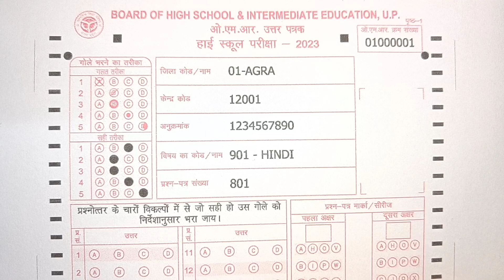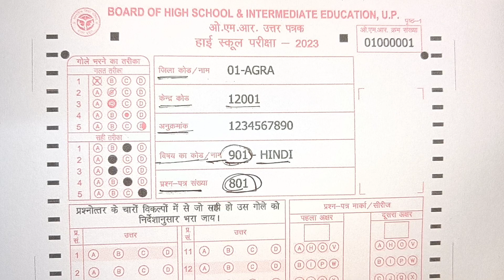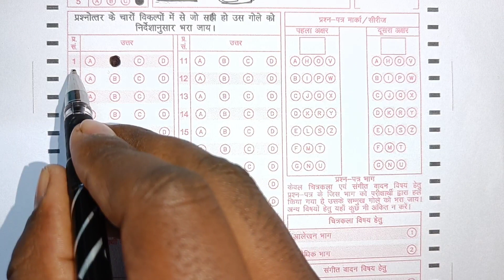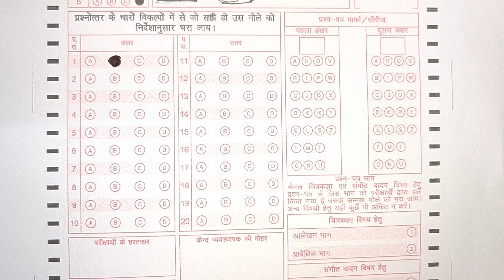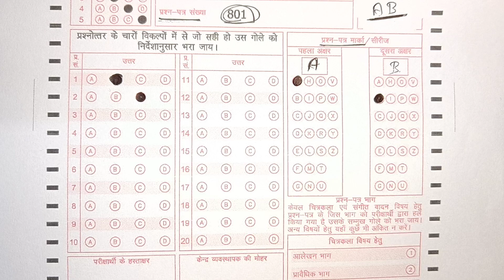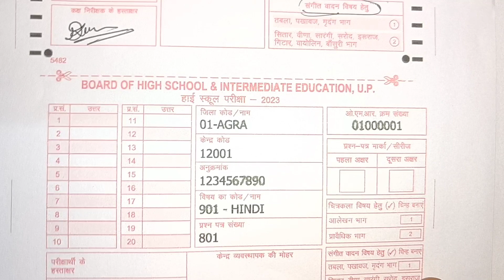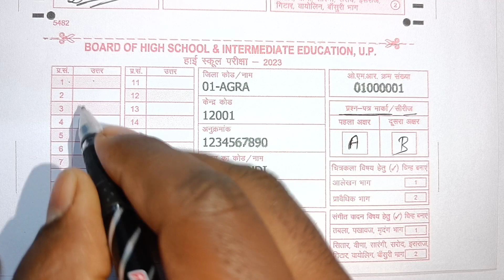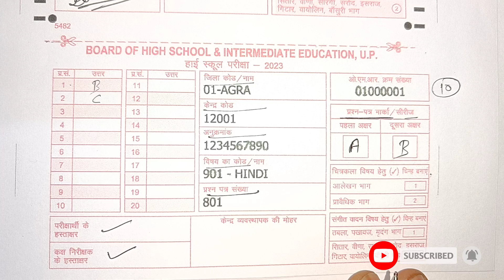बोर्ड एग्जाम में OMR sheet कैसे भरें || How to fill OMR sheet in class 10th up board exam 2023.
UP board exam 2023 me OMR sheet kaise bhare
Board exam 2023 me OMR sheet kaise bhare
OMR sheet kaise bhare up board
How to fill OMR sheet board exam 2023
How to fill OMR sheet in board exam 2023
How to fill OMR sheet class 10 up board 2023
UP board ka OMR sheet kaise bhare
UP board class 10 ka OMR sheet kaise bhare
UP board class 10 ka OMR sheet kaise bhara jata hai
Up board OMR sheet how to fill
How to fill OMR sheet up board class 10
Board exam me 2023 up board ka OMR sheet kaise bhare
OMR sheet bharane ka sahi tarika kya hai
Board exam me OMR sheet kaise bharate hai
Up board exam 2023 me OMR sheet kaise bhara jata hai
OMR sheet bharate samay kin bato par dhyan dena chahiye